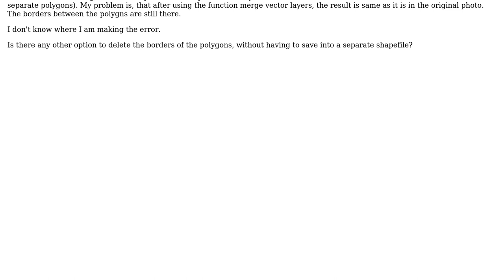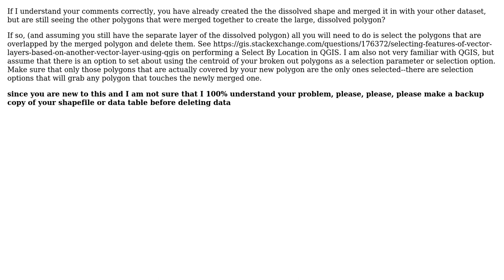GIS: Merging two separate shapefiles into one shapefile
With thanks & praise to God, and with thanks to the many people who have made this project possible! | Content (except music & images) licensed under CC BY-SA | Music | Images & others | With thanks to user underdark user MaryBeth user klemzy and the Stack Exchange Network Trademarks are property of their respective owners. You are responsible for your own actions.